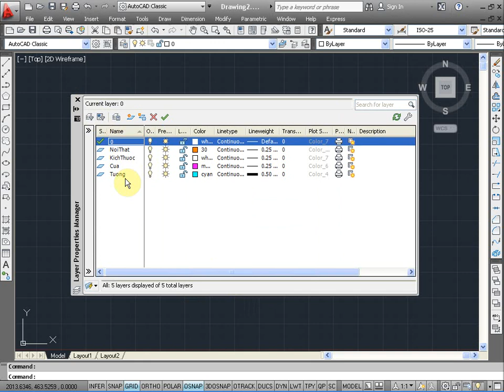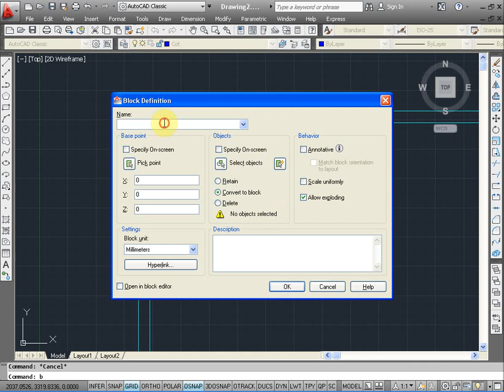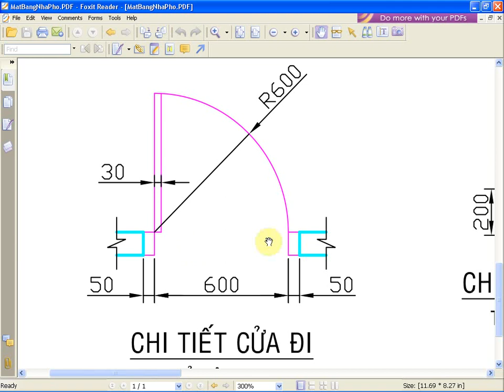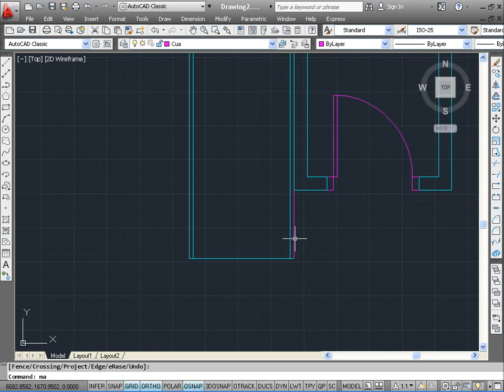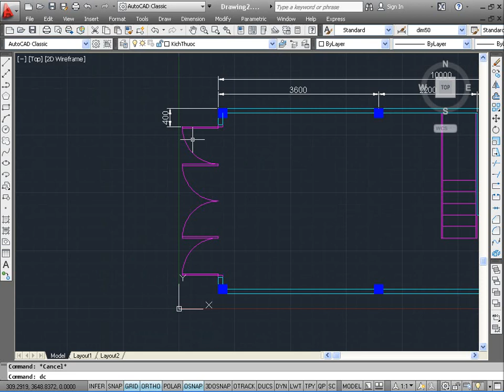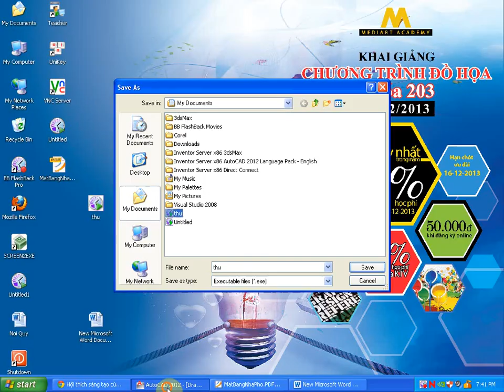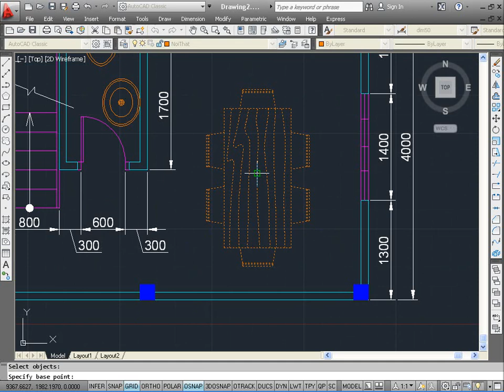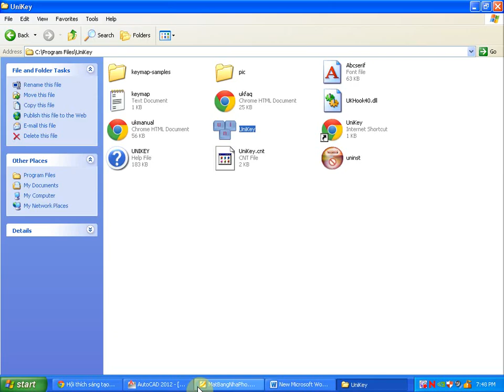Học Autocad 2D - Hướng dẫn dựng mặt bằng nhà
Học Đồ họa - Video hướng dẫn học Autocad 2D, 3D dành riêng cho lĩnh vực kiến trúc - Xây dựng.